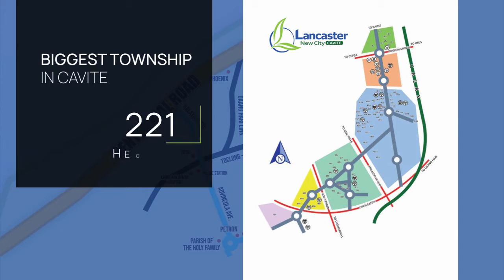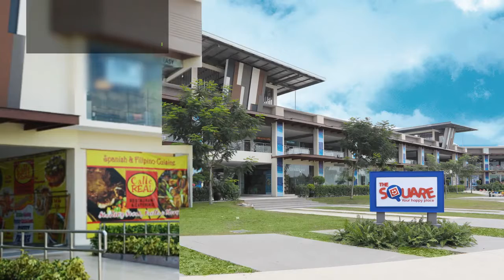Lancaster New City Cavite : The family goals are within reach Inquire Now!/Joel Centra 09651520700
It’s time you and your family stop living in cramped studios with nothing but more buildings around you. Surrounded by nature, Lancaster New City’s single attached homes in General Trias, Cavite emanate a vibrant but serene ambience from its facilities to its Modern Asian housing. Its urban lifestyle community enjoys open spaces for a relaxing, everyday living. It is a sanctuary for those who seek an escape and want to feel inspired.

We have three home designs to choose from, each with its unique features that can complement you and your family’s individual needs. Come and start your new life with us at Lancaster New City.

Look for;
👨‍💼Mr. Joel Centra- Property Specialist
📲Viber/ WhatsApp/Imo (Globe) 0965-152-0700 / (Dito) 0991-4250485